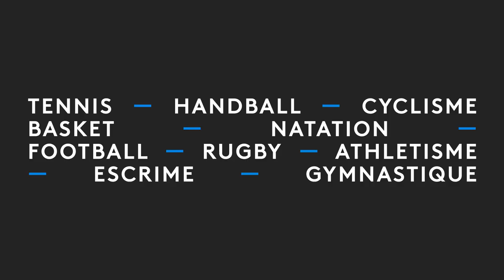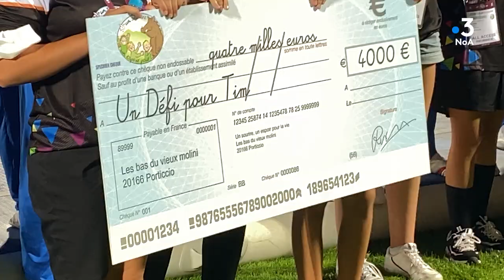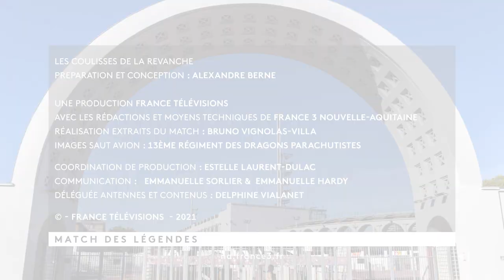Dans les coulisses de la revanche du Match des Légendes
🏈⚽ La Revanche du match des légendes, qui aurait du avoir lieu en 2020, deux fois reporté pour cause confinement du au COVID-19, a rassemblé les anciennes stars françaises des deux sports phares pour une mi-temps football et une mi-temps rugby.
Tous ont répondu à l'appel de Pascal Olmeta pour ce match caritatif au profit de l'association "Un Sourire un espoir pour la vie".

Didier Deschamps, Sébastien Chabal, Jean-Pierre Papin, Fabien Pelous, Fabien Barthez, Marc Lièvremont, Christophe Castagnaide, Lilian Laslandes,  et tous les autres sportifs au grand coeur ont fait le spectacle pour le bonheur des enfants mais aussi du public ! Près de 8000 spectateurs ont assisté au match profitant de l'ambiance festive laissant la compétition de côté le temps d'une soirée conviviale.
👉 Revivez l'évènement au plus près des acteurs !

L'événement a également été marqué par l'entrée des militaires parachutistes qui ont atterri sur le terrain Chaban-Delmas depuis les airs, puis pendant la pause par un spectacle unique des gymnastes des Sapeurs-Pompiers tout droit venus de Paris pour l'occasion.

🎥 Un grand format conçu par Alexandre Berne
(Enregistrement le lundi 13 septembre au stade Chaban Delmas de Bordeaux)